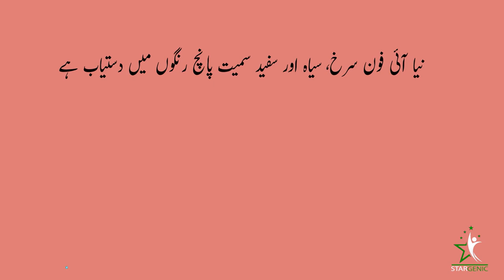𝐀𝐩𝐩𝐥𝐞 𝐥𝐚𝐮𝐧𝐜𝐡𝐞𝐝 𝐢𝐏𝐡𝐨𝐧𝐞 𝟏𝟑 | 𝐏𝐫𝐢𝐜𝐞 𝐨𝐟 𝐧𝐞𝐰 𝐢𝐏𝐡𝐨𝐧𝐞 𝐈𝐧 𝐏𝐚𝐤𝐢𝐬𝐭𝐚𝐧? | 𝐒𝐩𝐞𝐜𝐢𝐟𝐢𝐜𝐚𝐭𝐢𝐨𝐧𝐬? | 𝐒𝐭𝐚𝐫𝐠𝐞𝐧𝐢𝐜